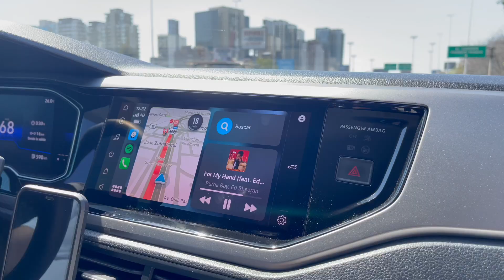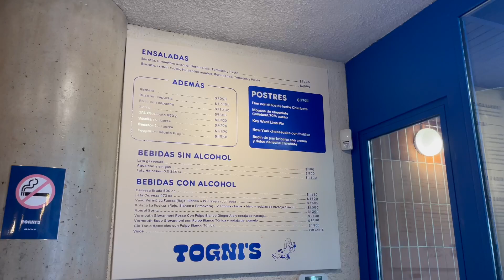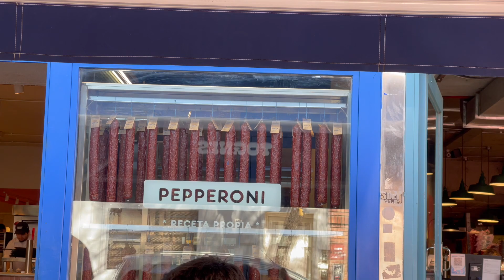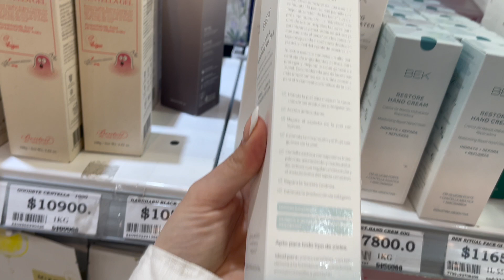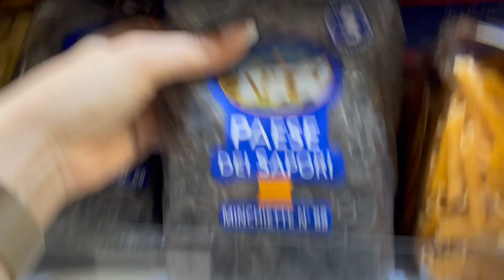Barrio Chino en Buenos Aires | Vlog | Barrancas de Belgrano 🇦🇷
Gracias Smiling Mind Meditation app por ser el sponsor de este video ✨
Descargala acá:

Hola amigos como están? Espero que muy bien 👌
En el video de hoy me acompañan a comer rico como siempre y a pasear por el barrio chino.
Esta hermoso! es un lugar que sin dudas tienen que visitar, si están por Buenos Aires.
Los quiero 🫶🏻

Thank you Smiling Mind Meditation app for being the sponsor of this video ✨

Hello friends how are you? I hope very well 👌
In today's video they accompany me to eat delicious food as always and walk through Chinatown.
It's beautiful! It is a place that you definitely have to visit, if you are in Buenos Aires.